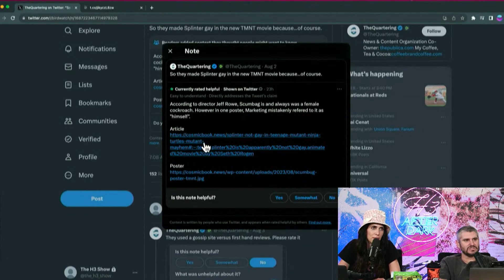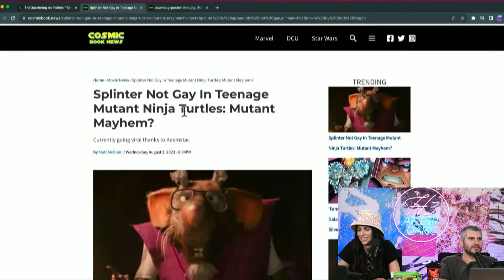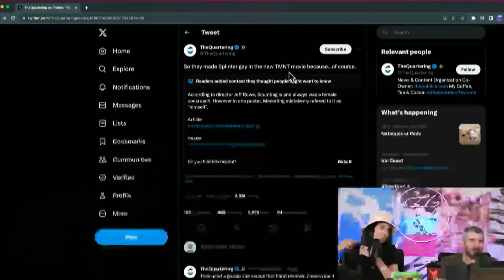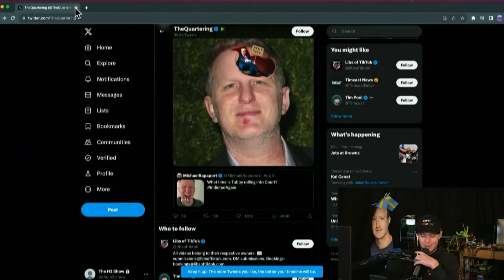TheQuartering Is Always Crying About Something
Clipped from Sour Candy Tier List, Kai Cenat Starts A Riot In NYC - After Dark #114